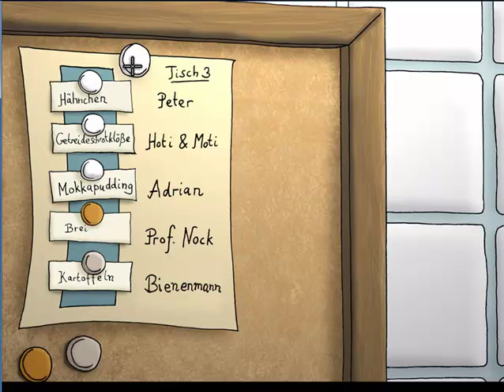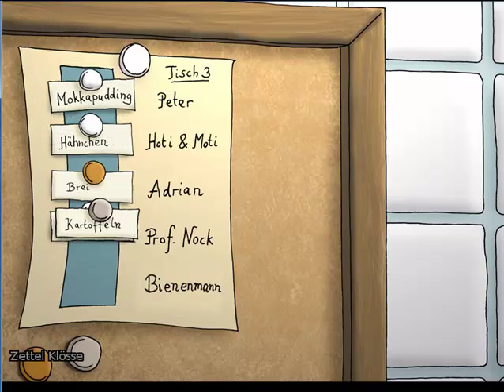Let's Play Edna bricht aus [german] Part 19 / 29 - Ich will raus =(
Arme Edna ist immer noch eingesperrt =(